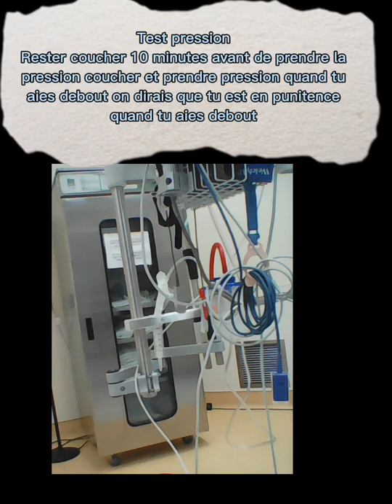Hopital de Montréal pour enfants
Hôpital Children's